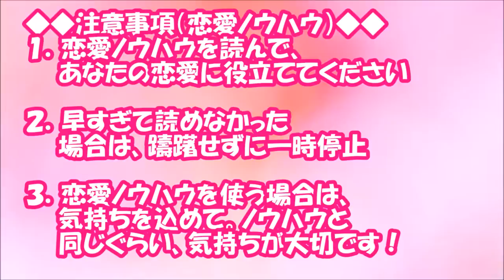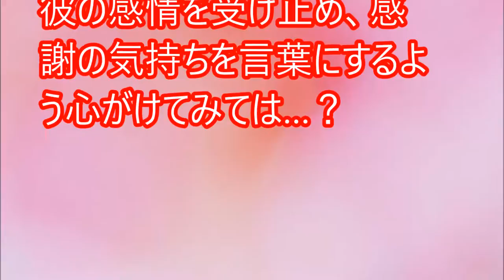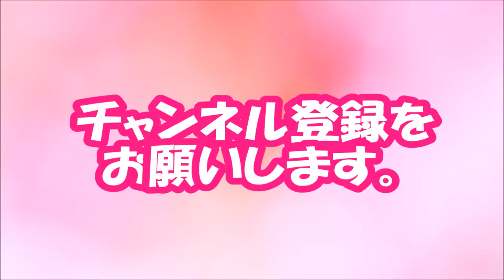【閲覧必須！】短命の恋はもうイヤ「愛される彼女」になる方法【相互登録2016】